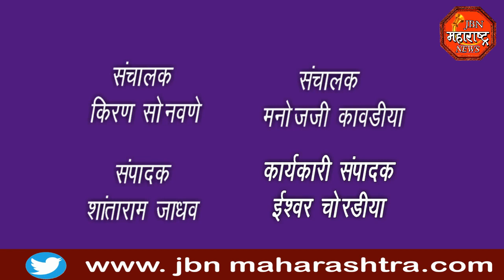jbn maharashtra news jalgaon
राज्य सरकारने दिशा कायद्या संदर्भात   सकारात्मक निर्णय घेतल्याने  महाविकास आघाडीच्या महिला पदाधिकारी, कार्यकर्त्यांनी जल्लोष करत आनंद साजरा केला.